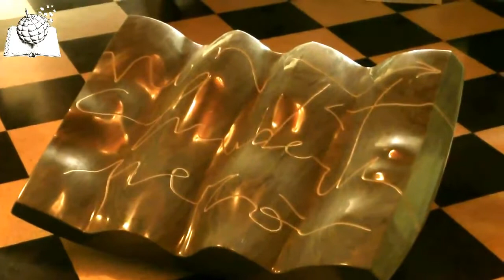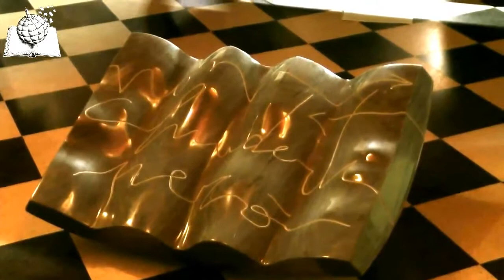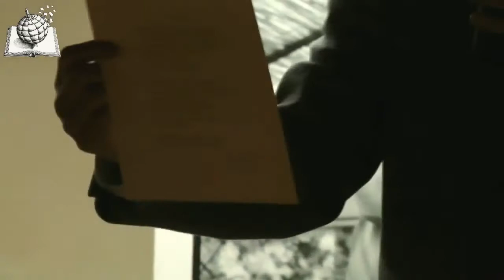9° anniversario della scomparsa di Mario Luzi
Pienza, sabato 15 marzo 2014: interventi di Armando Torno, Paolo A. Mettel, Nino Petreni, Marco Nereo Rotelli; proiezione del film "Nulla va perduto" di Nino Bizzarri; presentazione Plaquette artistica 2014; letture di poesie e brani di Luzi da parte di Luciano Bonuccelli.